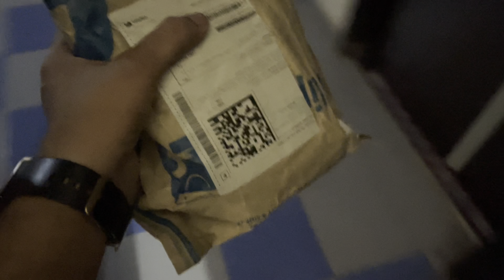6,00,000 ki bike Benelli TRK 502x Gira diya 😱😖 || Speed Adventure King 😈sumitsambhallega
6,00,000 ki bike Benelli TRK 502x Gira diya 😱😖 || Speed Adventure King  😈

Sumit kumawat
From - Mumbai ( India )